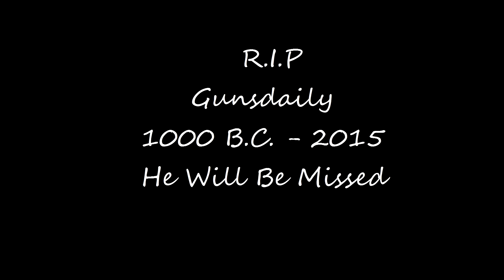JORRRRRDAN : The Sequel (GTAV with The Crew)